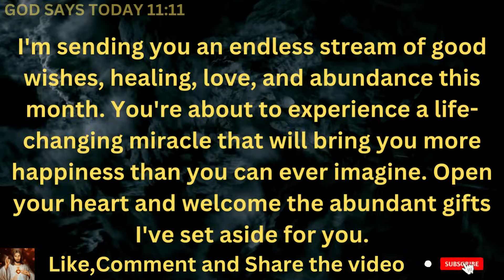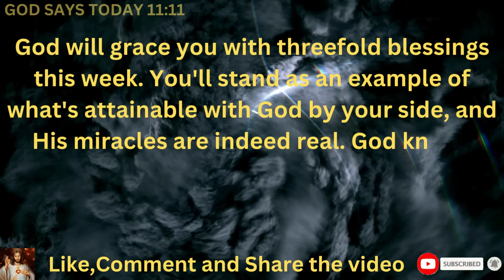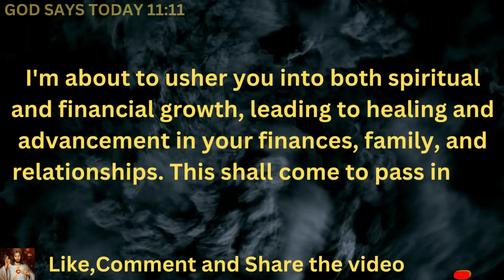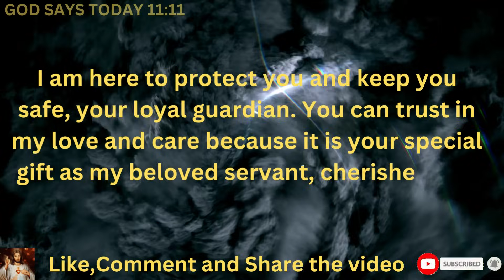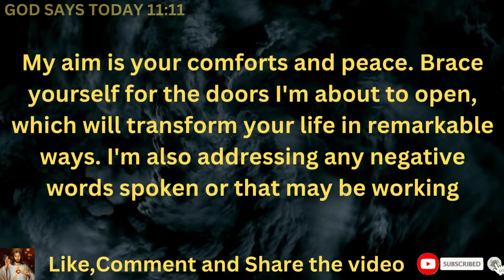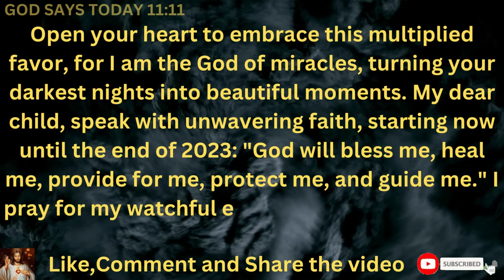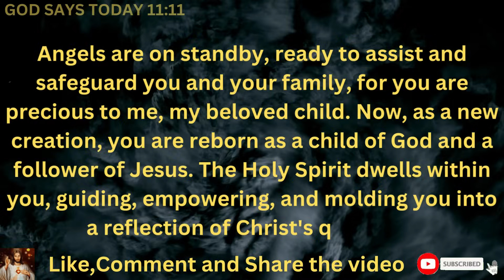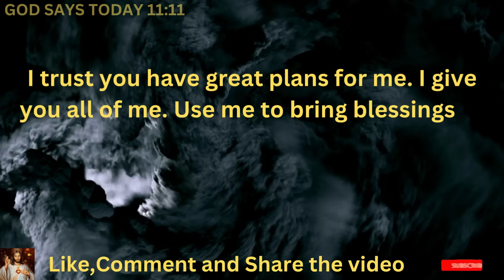🔴GOD SAY'S "CONGRATULATIONS MY DEAR CHILD"IT WILL BE TODAY YOUR BLESSING HAS BEEN CONFIRMED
bible scriptures
god's message
bible quotes
bible verses about love
faith quotes
Christian quotes